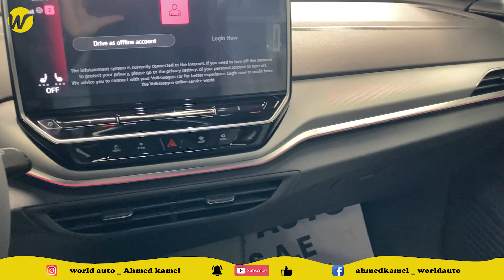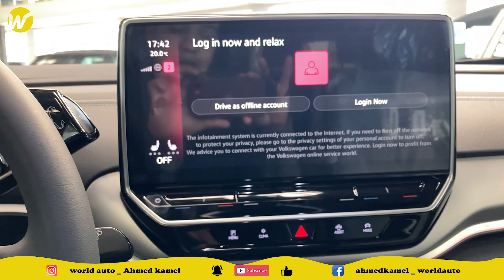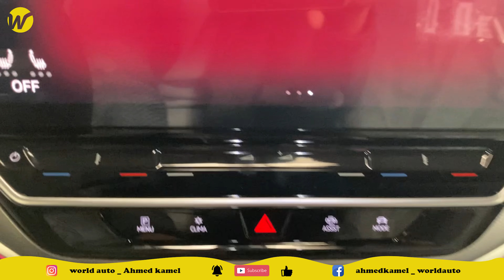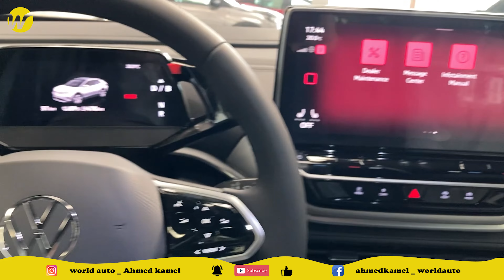فولكس فاجن ID4 pro ( الوداع للبنزين ) / Volkswagen ID4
لو عندك اي عربية وعايز تبيعها ابعتلنا علي WhatsApp ( فقط ) الخط شغال WhatsApp فقط
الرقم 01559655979